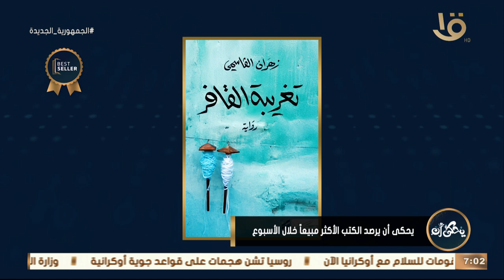يحكى أن يرصد الكتب الأكثر مبيعاً خلال الأسبوع